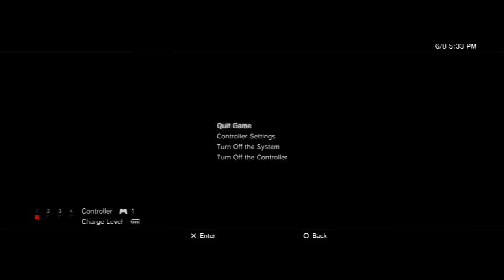Zombies vs Survival =Gibberish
Track: The Enemy of My Enemy is My Friend
Album: Call of Duty: Modern Warfare 2
I DO NOT OWN THIS IN ANYWAY MUSIC BY HANS ZIMMER

Feel free to roam around my castle just dont break anything or else my guards will throw you to the lions. Special thanks to Leidy, Zimmer what up home biscuit ;) and my lovely fans !